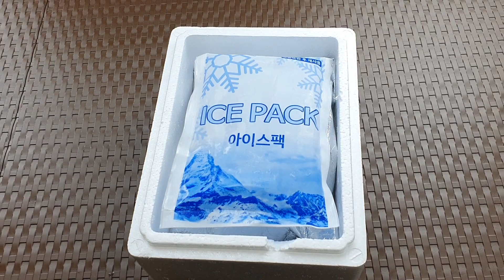하나수산 성게알 450g 포장 안내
안녕하세요. 하나수산입니다.
저희가 성게알 신선도를 유지하기 위해 아이스팩 2개 및 보냉팩 그리고 아이스박스까지 꼼꼼하게 포장해서 보내드립니다.